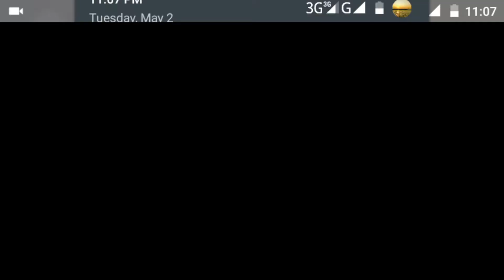Trophy push th11 821